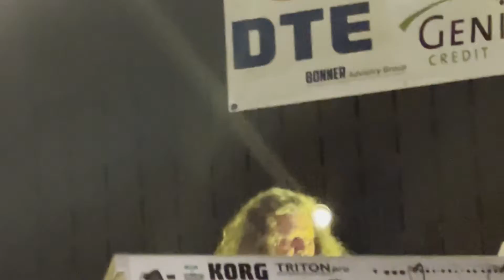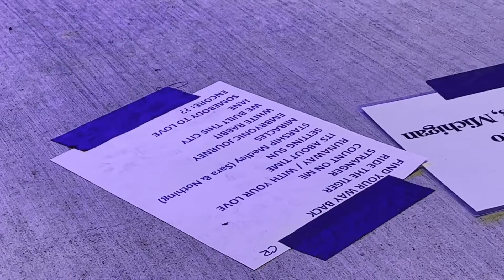Starship Live Detroit 7-29-2022, Sterlingfest, Sterling Heights Michigan, Jefferson Starship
Jefferson Starship did a great job kicking out their hits at the Sterlingfest in Sterling Heights Michigan and Dodge Park located just minutes away from the east side of Detroit.  It was a packed house and Starship didn't disappoint the crowd.  However, the audio right up front of the stage was not that great.  The vocals were not very good up front.  You had to be out in the audience to hear them.  Unfortunately that is were I get the best video, upfront.   However, the lead guitar player is awesome~!

Let me know what you think about the show in the comments.
I would like to hear what you think.

Check out my last show with Sheila E at the Aretha Franklin amphitheater in Detroit.   She sure rocked it out.